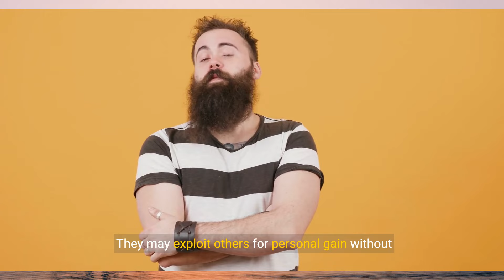Unmasking Narcissism: 10 Signs You're Dealing With a Narcissist 💕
Unmasking Narcissism: 10 Signs You're Dealing With a Narcissist 💕 - YouTube

Transcript:
(00:00) unmasking narcissism 10 Key signs to identify a narcissist narcissism a personality trait characterized by a grandio sense of self-importance a constant need for admiration and a lack of empathy for others can have profound effects on interpersonal relationships and well-being identifying narcissistic individuals early on is crucial for protecting oneself from potential harm
(00:33) shedding light on this complex and often misunderstood personality trait understanding narcissism narcissism is a personality disorder marked by an inflated sense of self-importance a deep-seated need for validation and admiration and a lack of empathy for others while everyone exhibits narcissistic traits to some degree individuals with narcissistic personality disorder NPD display a pervasive pattern of narcissis IC behavior that can significantly impact their relationships and interactions with others 10 Key signs to identify a
(01:09) narcissist one grandiosity narcissists often have an exaggerated sense of self-importance and entitlement believing they are superior to others and deserving of special treatment and recognition they may boast about their accomplishments talents or possessions seeking validation
(01:41) viewing them as insignificant or irrelevant compared to their own needs and desires three manipulative Behavior narcissists are skilled manipulators who use charm flattery and deception to exploit others for personal gain they may manipulate or Gaslight those around them to maintain control and dominance in their relationships four attention-seeking Behavior narcissists crave constant attention and admiration from others often resorting to attention-seeking behaviors to fulfill their need for validation they may seek
(02:14) out praise compliments or reassurance from others to bolster their fragile self-esteem five boundary violations narcissists often have poor boundaries and may disregard the boundaries and autonomy of others they may intrude on personal space ignore social cues or violate the privacy of others without regard for their feelings or well-being six lack of accountability narcissists rarely take responsibility for their actions instead blaming others or external circumstances for their behavior they may deflect criticism make
(02:48) excuses or deny wrongdoing to avoid facing consequences for their actions seven intense reactions to criticism narcissists have fragile Egos and may react intensely to criticism or perceived slights they may become defensive hostile or aggressive when confronted with feedback or criticism viewing any form of negative feedback as a threat to their self-esteem eight lack of reciprocity in relationships narcissists often view relationships as transactional and may struggle to give or receive love support or empathy in a reciprocal manner they
(03:22) may exploit others for personal gain without offering genuine emotional or relational support in return nine fantasies of power and success narcissists often Harbor grandiose fantasies of power success and achievement they may exaggerate their accomplishments or abilities believing they are destined for greatness and deserving of admiration and recognition from others 10 difficulty maintaining relationships due to their manipulative and self-centered Behavior narcissists often struggle to maintain long-term healthy relationships they may cycle
(03:59) through relationships quick discarding Partners when they no longer serve their needs or provide the desired level of admiration and validation conclusion identifying narcissistic individuals early on is essential for protecting oneself from potential harm and navigating relationships more effectively by recognizing the signs and behaviors associated with narcissism individuals can set boundaries manage expectations and make informed decisions about their interactions and relationships

Chosen Title: "Narcissism Exposed: 10 Signs You're Dealing With a Narcissist"
Reason: This title is engaging and clearly indicates the focus on exposing narcissism and recognizing signs of dealing with a narcissist, likely to attract viewers seeking insights into identifying such behavior.

YOUTUBE DESCRIPTION:
Unmask the truth about narcissism as we reveal the 10 signs you're dealing with a narcissist in this eye-opening video. Explore narcissism exposed, unveil the mask of narcissistic behavior, and understand key signs that indicate you're interacting with a narcissist. Whether you're navigating challenging relationships, seeking to protect yourself, or simply curious about narcissistic traits, this video provides valuable insights to help you recognize and address such behavior.